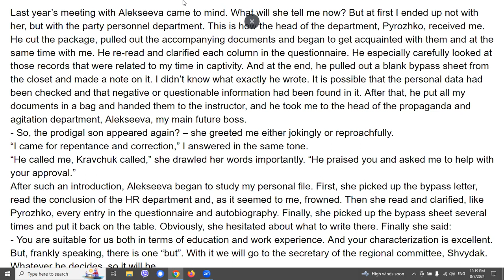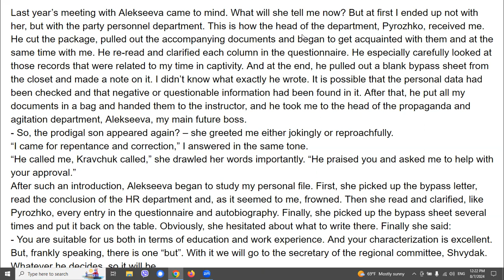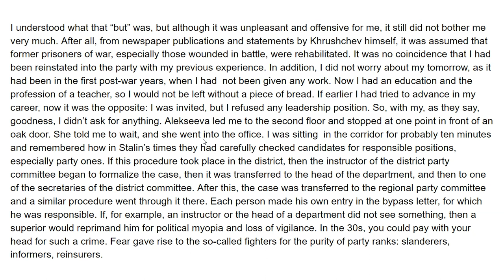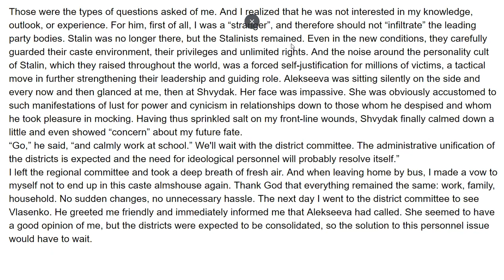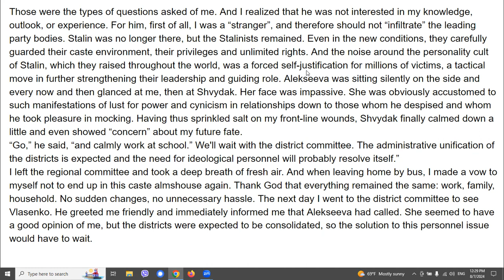I.Pavlenko. From Family to Family. 4.2.7 Lychany (7)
On the occasion of the 100th anniversary of the birth of my father Ivan Pavlenko (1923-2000), I am recording his book of memoirs "From Family to Family" in three languages: Ukrainian, English and Russian.
By the 80th anniversary of the outbreak of the war of 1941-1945, I began, and by the 80th anniversary of the feat of the cadets of the Poltava Military School in 1942 near Pyatigorsk, I voiced those parts of the book that deal with the period before the war, during the war and returning from the war.